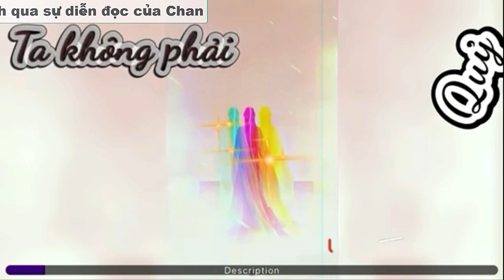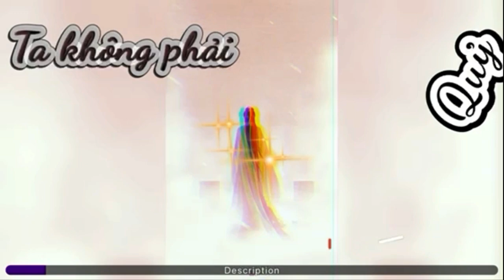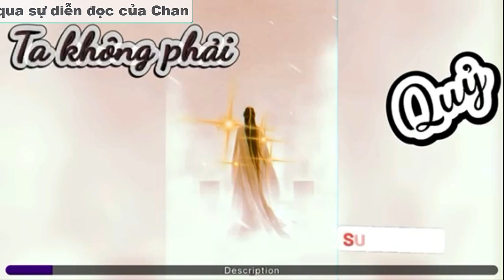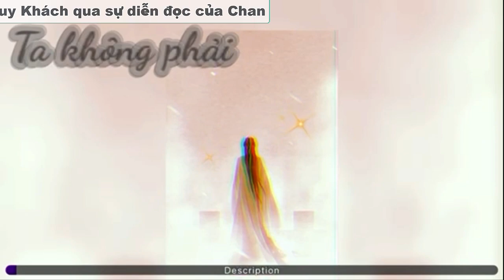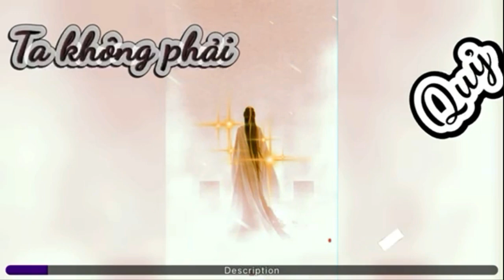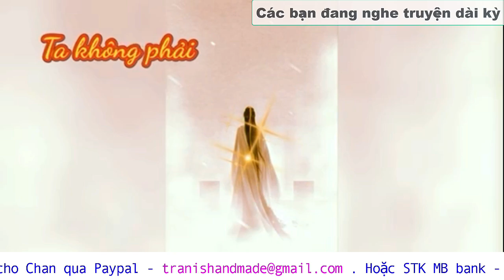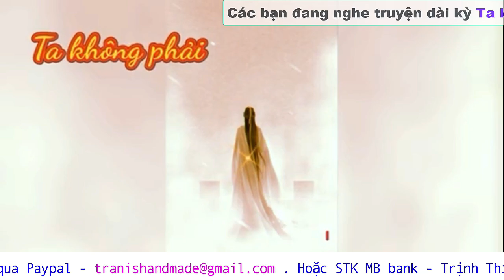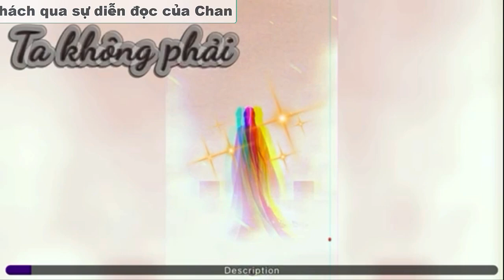Ta không phải đại sư bắt quỷ - Tập 24